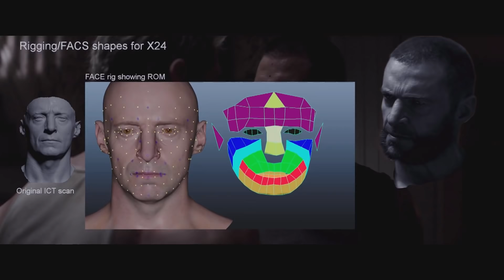LOGAN "X-24 Digital Double" - VFX Breakdown by Image Engine (2017)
Logan -  X-24 Digital Double
Visual Effects by Image Engine

In the near future, a weary Logan cares for an ailing Professor X in a hide out on the Mexican border. But Logan's attempts to hide from the world and his legacy are up-ended when a young mutant arrives, being pursued by dark forces.